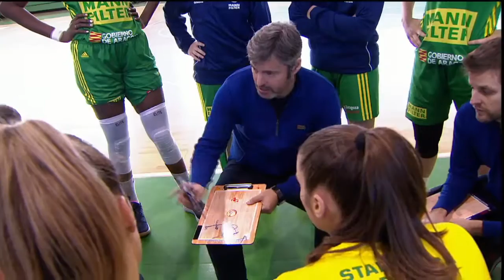KAMILE NACICKAITE | 17 points 7 rebounds in 25 minutes vs AL-QÁZERES | Spain - 12.01.2020